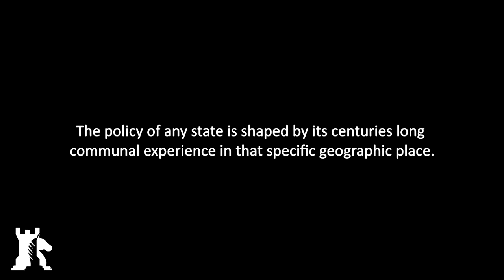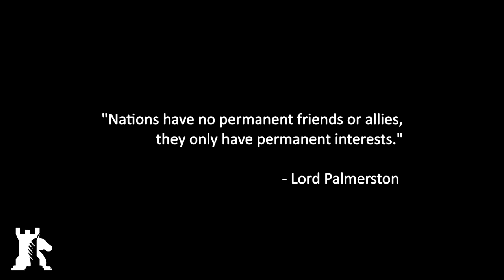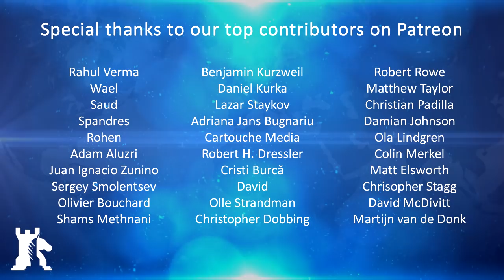Understanding the Australian mindset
BAKU - Australia is one of the wealthiest countries in the world. Its GDP per capita stands at 65.400 USD and ranks 14th worldwide. At the same time, it’s also one the most isolated countries in the world. And, it is this distance that gives the impression that Australia is security-wise invulnerable and irrelevant to the global geopolitical arena. Yet, for most of its history, Australia has participated in numerous military confrontations. Its soldiers have fought in Europe, Africa, and Asia. With the exception of World War II, none of these conflicts posed a genuine threat to the security of Australia.

This begs the question, why has a wealthy and secure nation as Australia fought in so many wars? What has driven its leaders to send their bravest and brightest to far away frontlines? What has shaped the mindset of the Australian geopolitics? In this report, we explore this questions as well as the history of Australia. We can start by stating that the traditional perception of Australia as a secure and isolated country, is plain out wrong.